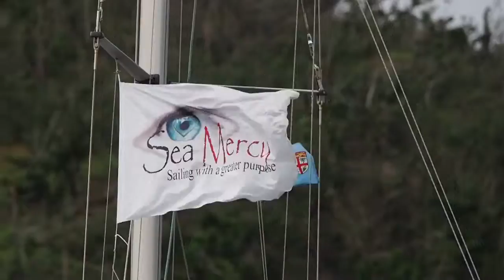Spectra providing water and relief after cyclone Winston 2016 on Fijian Islands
Spectra Watermakers providing water for disaster relief on Fijian Islands in 2016 after cyclone Winston.

Through generous donations from an international tech company, Sea Mercy has acquired an LB-2800F watermaker that was installed on their fast barge and is being used to provide water to those in need. They also have several portable Aquifer 360 units that they can leave with villages to desalinate water. Being able to provide pure safe drinking water has been very helpful in controlling disease after the cyclone on Fiji island.

There's no doubt that water is vital to our well-being. And while we are often surrounded by it, clean, safe drinking water can be difficult to obtain in remote places or in the aftermath of a disaster. Reverse osmosis membrane filtration is recognized as the safest, most reliable filtration method in reducing salts and eliminate bacteria, viruses, protozoa and cysts. Water is heavy and expensive to transport, and often water projects are installed with no maintenance performed, rendering them inoperable. Spectra Watermakers provides safe and cost-effective solutions for the military, remote homes and resorts, disaster relief, emergency preparedness, village water supplies and offshore oil rigs.

These systems can be operated autonomously by solar panels, wind generators or virtually any other available power source. With additional solar modules, the systems can provide excess energy to keep batteries charged, power refridgeration for emergency medical supplies, or keep laptops and communication systems online. Our equipment is backed by Spectra Watermaker's renowned training, maintenance and after-sales support.